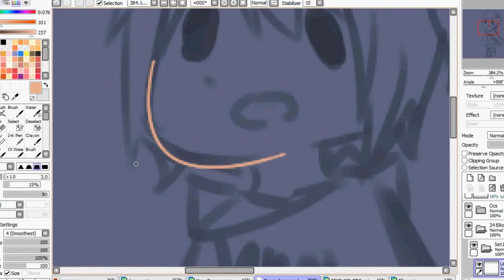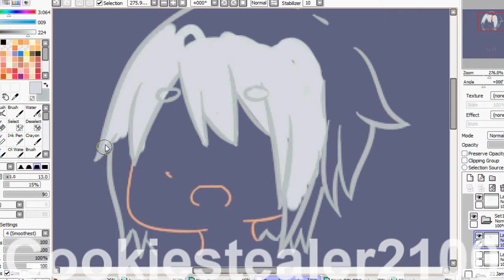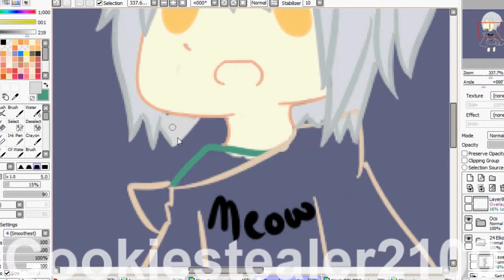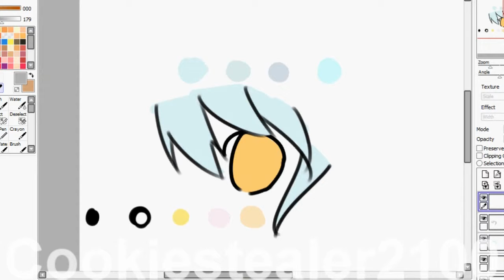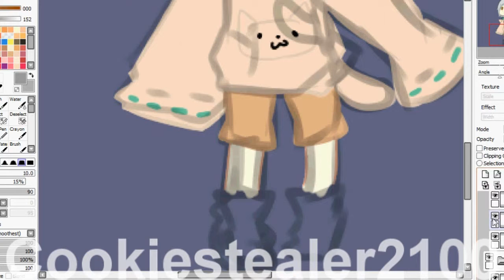Let's draw Original Characters: #24 Eiko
Here comes the little sis.